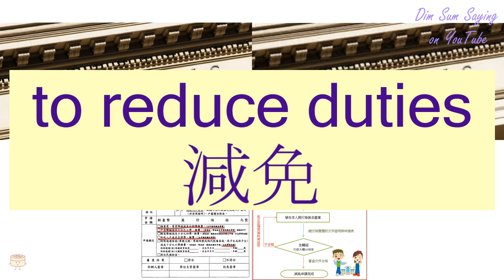"TO REDUCE DUTIES" in Cantonese (減免) - Flashcard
[gaam2 min5] "TO REDUCE DUTIES" in Cantonese (減免) - Flashcard. Additional information about the word: to lower tax,to reduce duties.